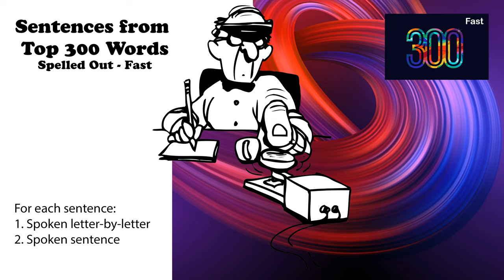Sentences from Top 300 Words - Fast - Spoken letter by letter - No Repeat